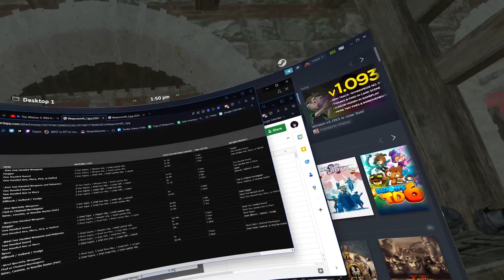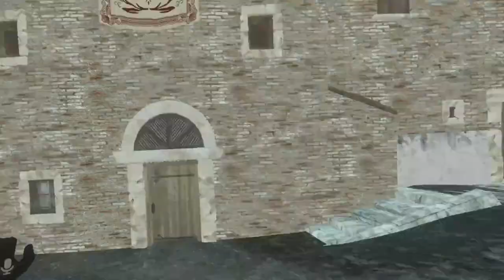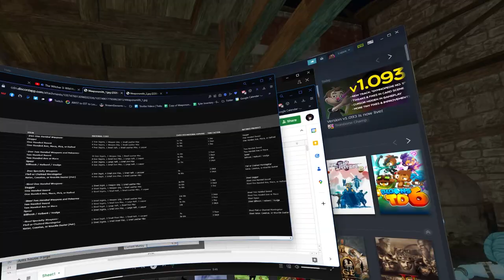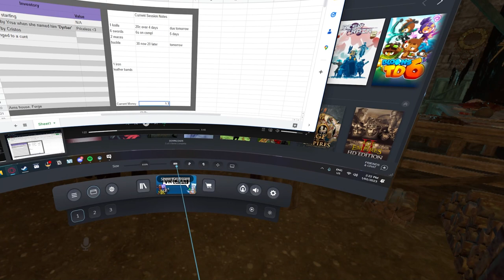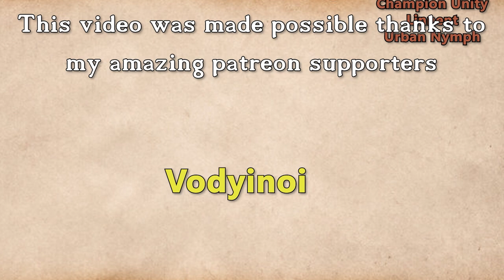Fractured Thrones Season 3 | EPISODE 1 'Once More' | Part 3 of 4